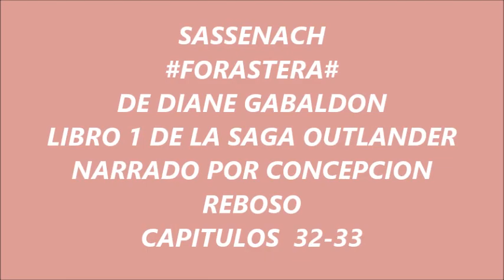21 Sassenach cap 32 33